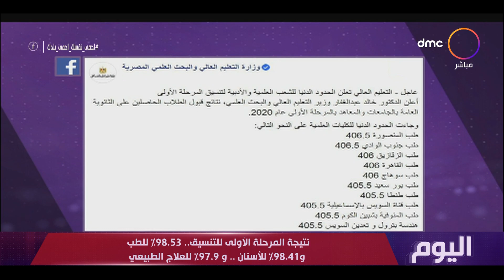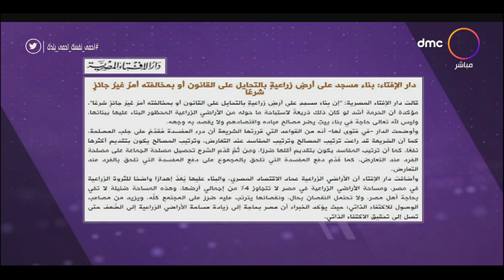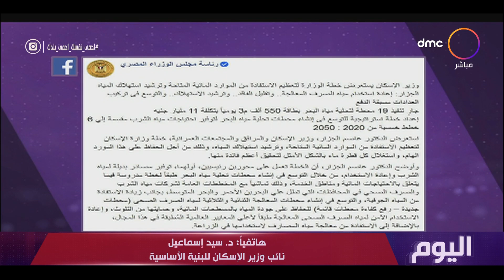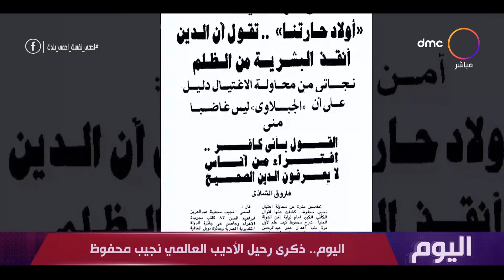اليوم - مع "سارة حازم" | الأحد 30/8/2020 | الحلقة كاملة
"برنامج ذو محتوى إخباري يتناول بالسرد والتحليل أبرز اهتمامات الشارع المصري إضافة إلى الشأن العربي والدولي، فضلاً عن تخصيص فقرة ثابتة أسبوعيًا لإذاعة حوار خارجي مع إحدى الشخصيات العامة بصيغة إنسانية. كما يعتمد البرنامج على أسلوب العرض الحديث بواسطة الـ""فيديو جراف"" والصحافة التليفزيونية الرقمية، بالإضافة إلى اهتمام خاص بالثقافة العامة والقضايا الاجتماعية. البرنامج تقدمه الإعلامية سارة حازم ويذاع يوميًا في تمام الساعة السادسة مساءً, يذاع يومياً فى تمام الساعة 6:00 المغرب على dmc